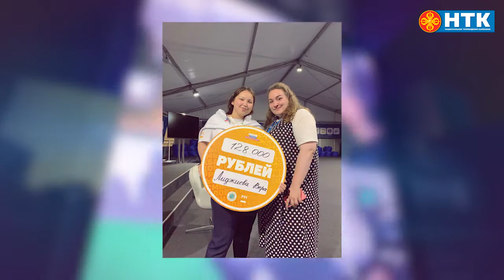Бату Хасиков: верить в себя и свое дело